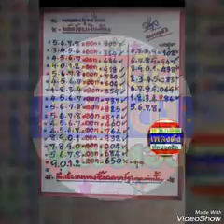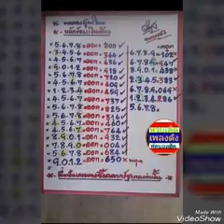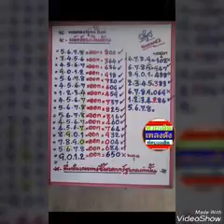หวยงวด 30 12 59